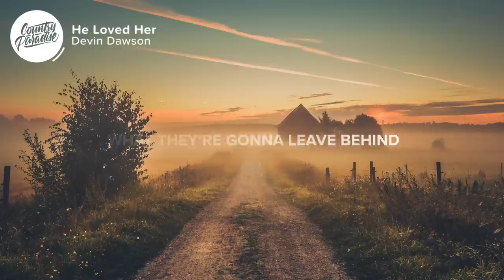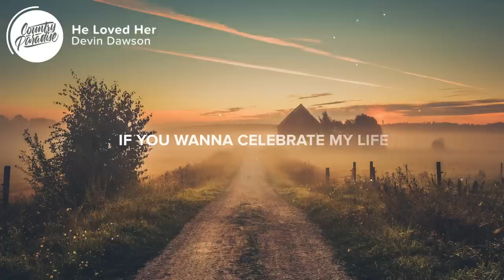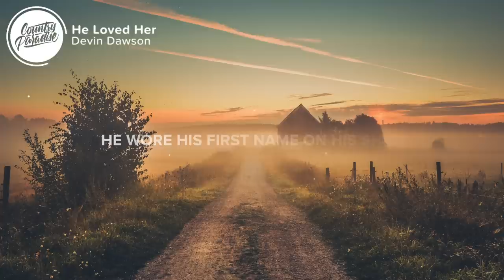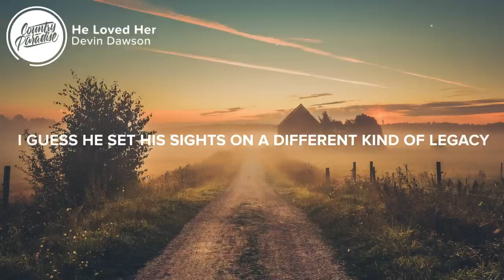Devin Dawson - He Loved Her (Lyrics)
⏬ Download or stream Devin Dawson - He Loved Her from his new "The Pink Slip" EP

⚡️ He lived his life and he loved her

🎤 Lyrics: Devin Dawson - He Loved Her

[Verse 1]
People like to talk about
What they’re gonna leave behind
And how they’re gonna change the world
What’s gonna define their lives
I guess I set my sights on a different kind of legacy
Yeah I’ll know I got it right
If all they say about me is

[Chorus]
He had a dog, he drank a beer
He drove the same truck fifteen years
He built a house up on some dirt
He wore his first name on his shirt
He said a prayer, got up at dawn
Showed up to cheer the home team on
He earned his keep and kept his word
(Yeah, he did)

[Verse 2]
So, don’t you go and spend a dime
On one of those high-priced stones
If you wanna celebrate my life
Let me tell ya what would really mean the most
Circle up on a Friday night
With all the ones that know me well
Raise a glass and tip it back
And say he lived his life like anyone else

(Make it dance now, come on)

[Bridge]
He went to work and paid the bills
On Saturdays, he mowed the lawn
Just a small town simple man
Who lived his life like a country song

[Chorus]
Ooh yeah, he had a dog, he drank a beer
And he loved her

I guess he set his sights on a different kind of legacy

Songwriters: Devin Dawson, Nicolle Galyon, and Jordan Reynolds
Producer: Jay Joyce

👨‍💻 If you like "Devin Dawson - He Loved Her" check out these other tracks:

- Devin Dawson - I Got a Truck (Lyrics)
- Russell Dickerson - Southern Symphony (Lyrics)
- Walker County - Someone's Someone (Lyrics)
- Niko Moon - Paradise to Me (Lyrics)
- Devin Dawson - Range Rover (Lyrics)

Picture credit
📷 Carlos "Grury" Santos

👩‍💻 Share Devin Dawson - He Loved Her with your friends!